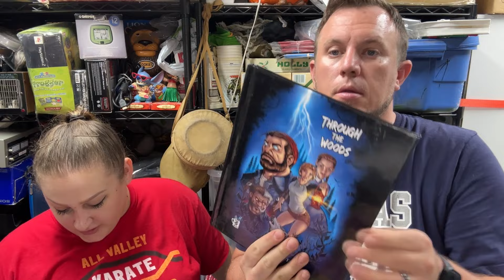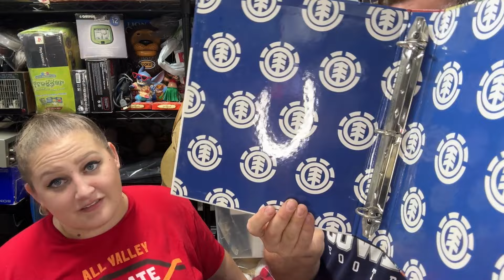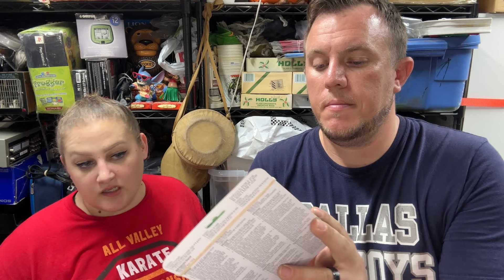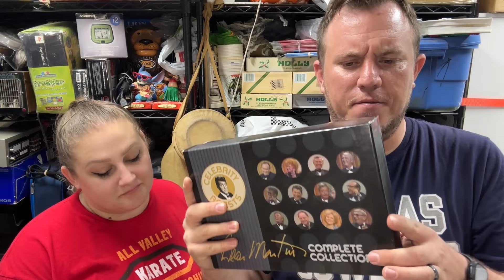This Game Surprised Us - What Sold on Ebay